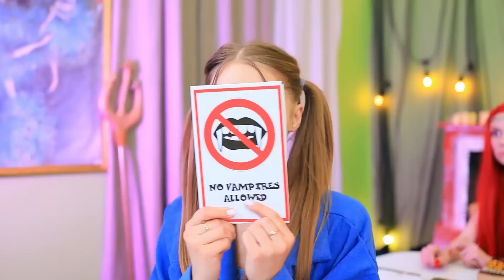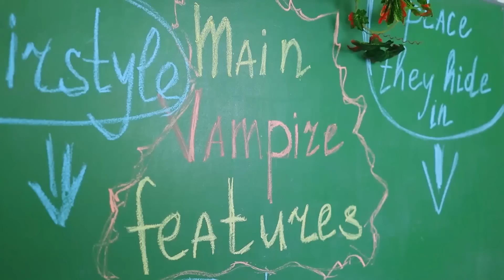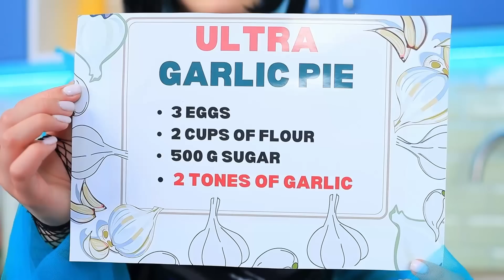Come Diventare un Vampiro? Da Ragazza Elemento a Vampiro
E se una delle tre sorelle diventasse un vampiro? Le servirà sicuramente aiuto! Ma come si può aiutare un vampiro esattamente? Guardatelo subito nel nostro nuovo video!